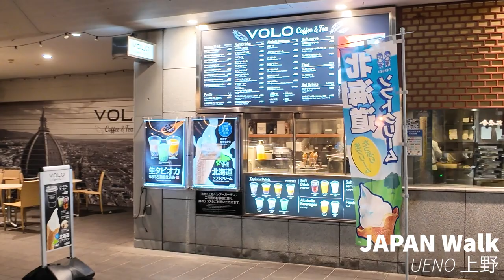4K HDR JAPAN WALK UENO 上野